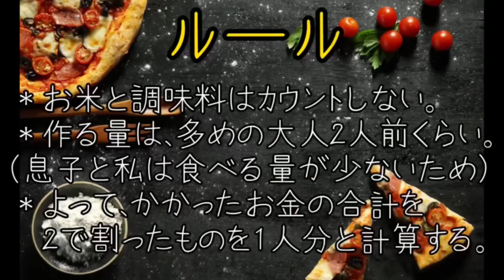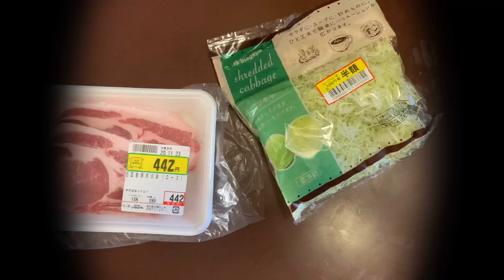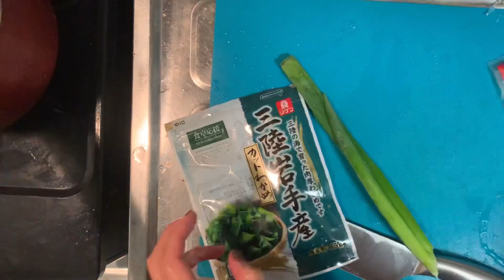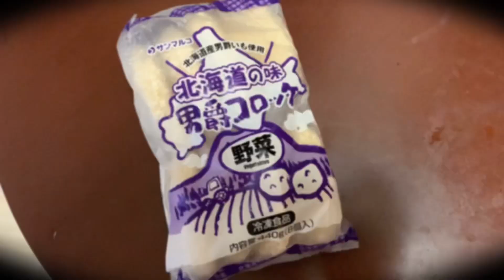【最終回】我が家の1ヶ月の夕食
やっとおわった。。。

1ヶ月の夕飯代を調べようと思って記録してます。
個人的な記録であって、面白くもなけりゃ為にもならん。映えもネェ。